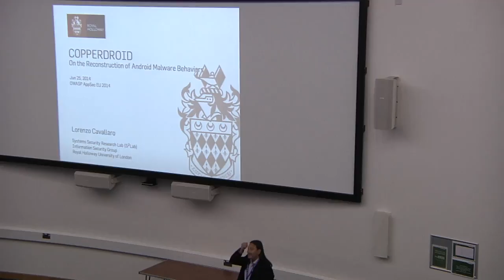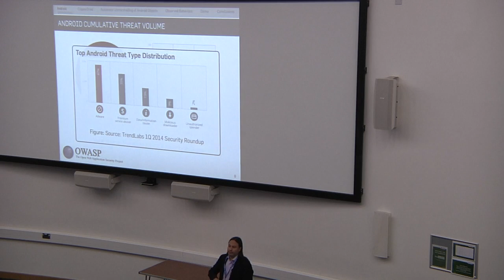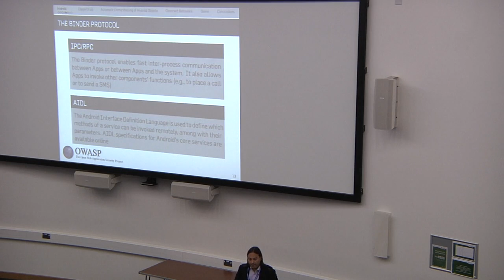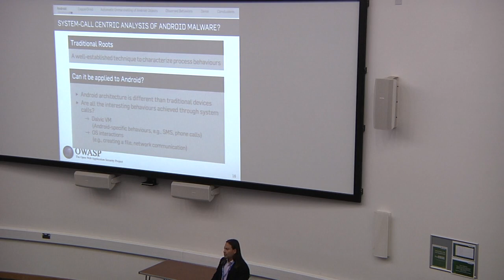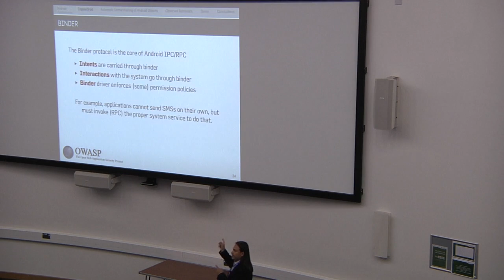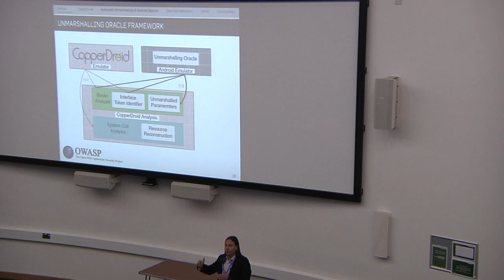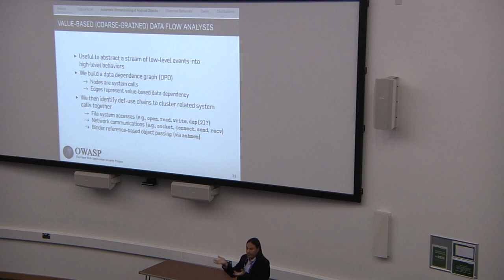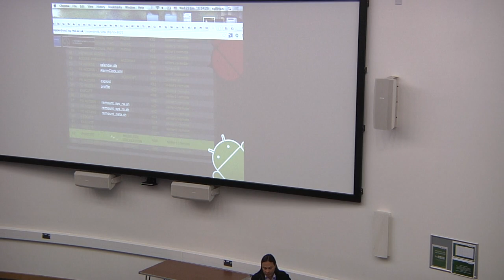Lorenzo Cavallaro - Keynote - Copper Droid On the Reconstruction of Android Malware Behaviors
Today mobile devices and their application marketplaces drive the entire economy of the mobile landscape. For instance, Android platforms alone have produced staggering revenues exceeding 9 billion USD, which unfortunately attracts cybercriminals with malware now hitting the Android markets at an alarmingly rising pace.

To better understand this slew of threats, in this talk I present CopperDroid, an automatic VMI-based dynamic analysis system to reconstruct the behavior of Android malware.  Based on the key observation that all interesting behaviors are eventually expressed through system calls, CopperDroid presents a novel unified analysis able to capture both low-level OS-specific and high-level Android-specific behaviors.

Extensive evaluation on more than 2,900 Android malware samples, show that CopperDroid faithfully describes OS- and Android-specific behaviors and, through the use of a simple yet effective app stimulation technique, successfully triggers and discloses additional behaviors on more than 60% (on average) of the analyzed malware samples, qualitatively improving code coverage of dynamic-based analyses.

Speaker

Lorenzo Cavallaro
Senior Lecturer (~Associate Professor), Royal Holloway University of London
Lorenzo Cavallaro is a Senior Lecturer of Information Security in theInformation Security Group at Royal Holloway University of London.His research interests focus on systems security, and malware analysisand detection. | | Lorenzo is Principal Investigator on the 4-year EPSRC-funded BACCHUSgrant EP/L022710/1 "MobSec: Malware and Security in the Mobile Age"(Jun 2014--Jun 2018), Principal Investigator on the 3-yearEPSRC-funded CEReS grant EP/K033344/1 "Mining the Network Behavior ofBots" (Jun...